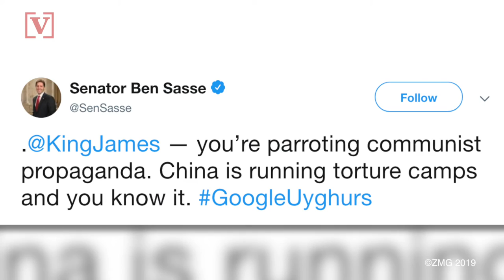Lebron James Adds to NBA, China Controversy Saying Houston GM Protest Tweet ‘Wasn’t Educated’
NBA star Lebron James said the Houston Rockets general manager “wasn’t educated” when he tweeted his support of the Hong Kong protests that set off a major rift between China and the league. Veuer’s Justin Kircher has more.